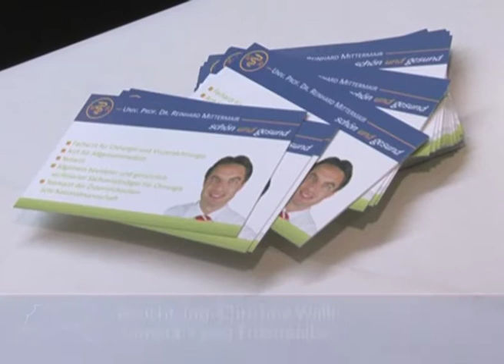Prof. Mittermair Praxiseroeffnung tirol tv